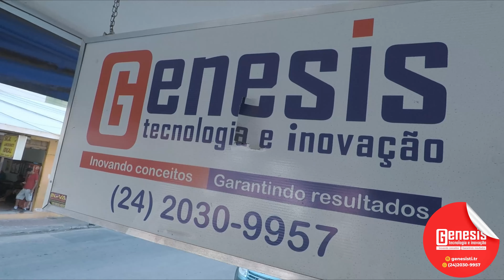Treino de Deadlift pesadão, com Lucas Budziak o melhor fotografo de Três Rios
NESSE VIDEO:
Peguei nosso amigo de surpresa e chamei ele para treinar comigo, ele ficou surpreso com tanto peso.
O levantamento terra – ou deadlift – é um movimento que envolve levantar o peso do chão até o nível da coxa, usando principalmente os músculos da perna e do quadril. Desse modo, geralmente é realizado com uma barra fixa ou halteres.

Crossfit e LPO🏋️‍♂️
Educação Física 📚
Biologia 🧬 📚
Vigilante & Bombeiro Civil
🥇V6 Games 2022
🥈 Copa Romênia 2022
🥉Sest Senat Society 2022

Este canal foi feito com intuito de mostrar o nosso LPO, Crossfit, as atividades físicas que prático e meu dia a dia.
Ative as notificações
E me ajude a compartilhar meu canal.